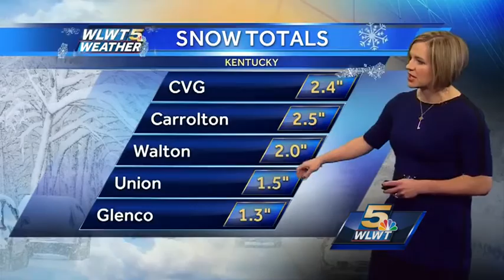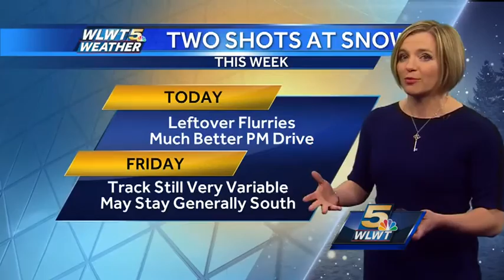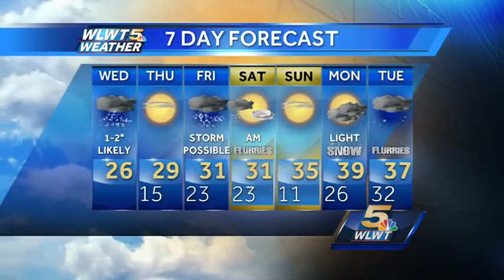Snow Done For The Day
A few flurries flying into this afternoon; our accumulations are pretty much set. Most areas saw 1.5-2"; we now turn our attention to Friday's system potentially headed our way.